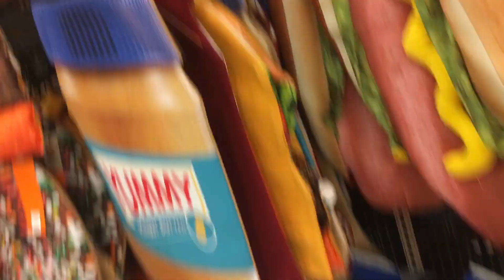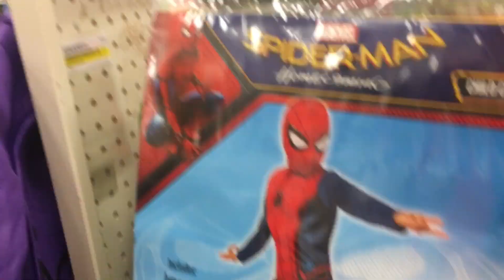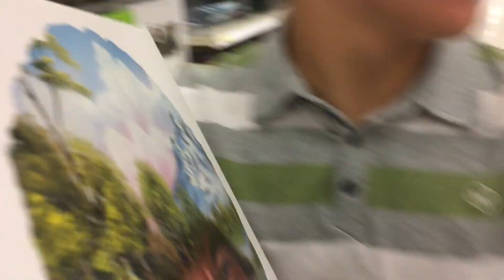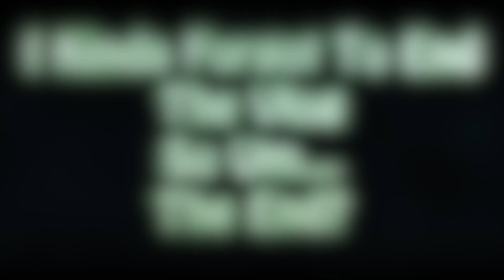literally the same vlog as we did last time...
In This Video, We Literally Do The Same Thing As Last Time.

Groundhogs Day?